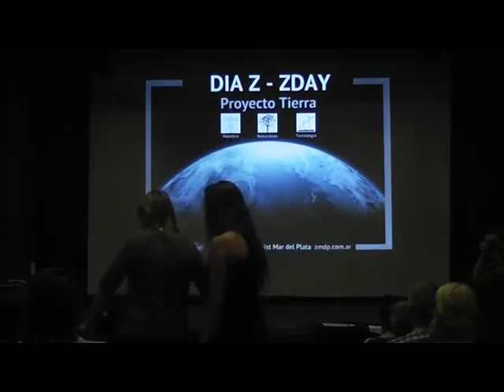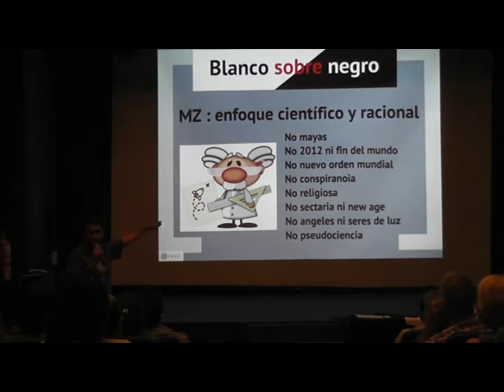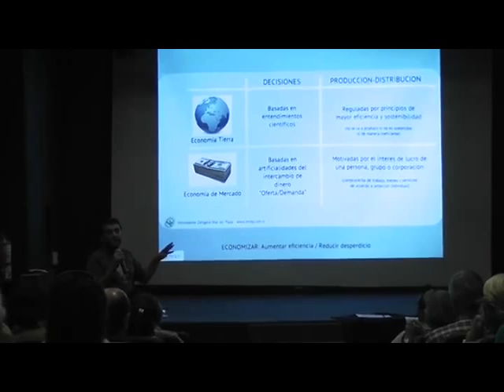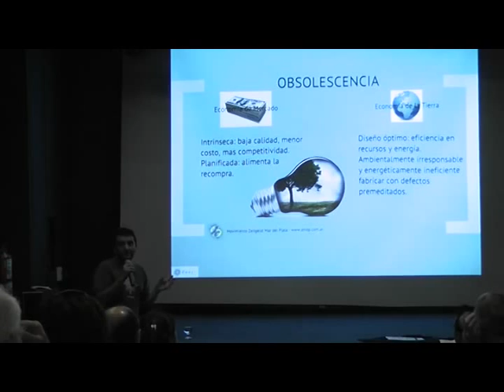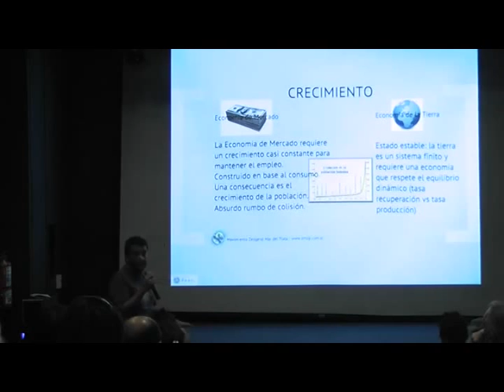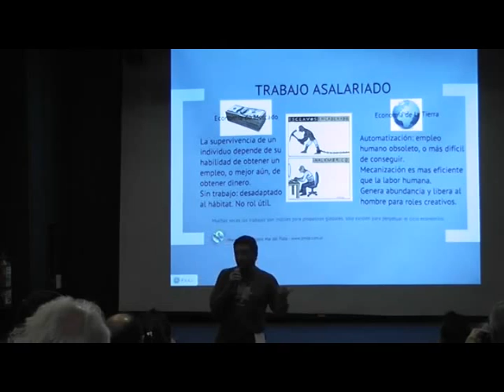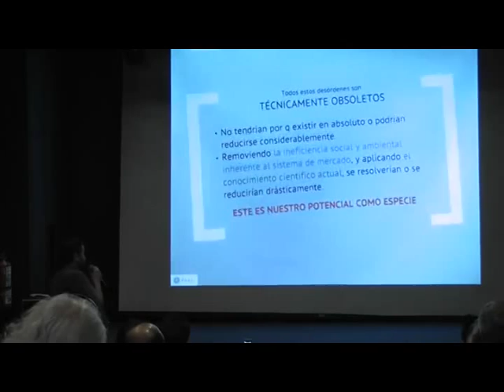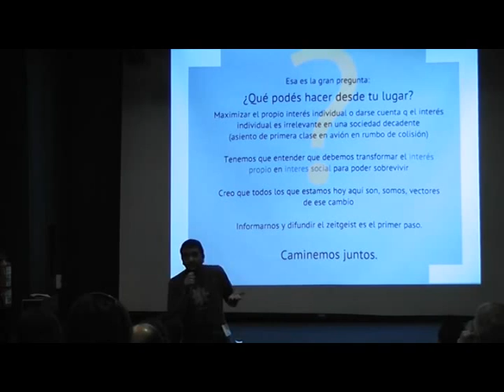Economía de Mercado vs Economía de la Tierra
Conferencia en Mar del Plata - Argentina

Un enfoque comparativo entre el artificial sistema económico creado alrededor del "Mercado" (Sistema Monetario Capitalista) vs los entendimientos económicos que emergen del enfoque científico de la naturaleza y sus interacciones con el hombre, pilar de la Economía basada en los Recursos.
Análisis del desacople entre ambos sistemas y las patologías sociales que desencadena.
Orador: Claudio Falaschini

Realizado durante el ZDAY 2012, en el auditorio del Museo del Mar